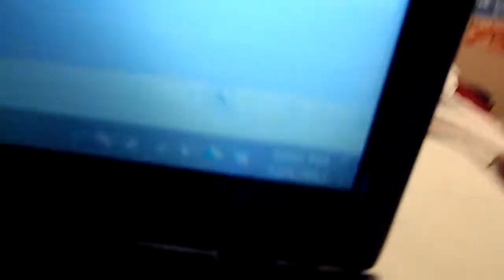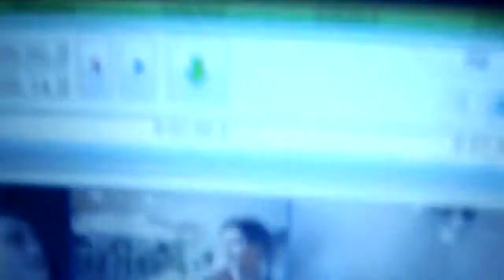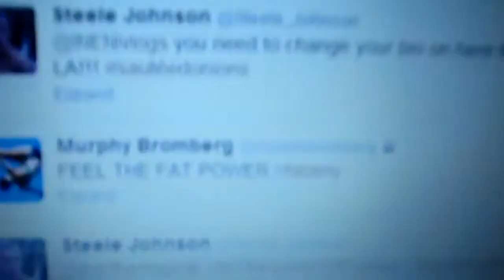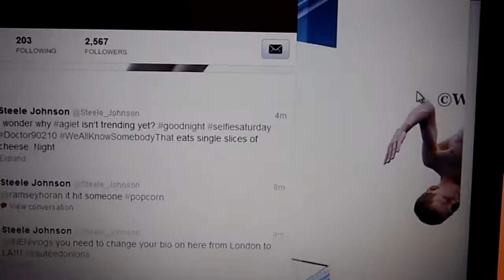YOUTUBE WON'T WORK?! (12.8.12 - Day 222)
Been having a lot of trouble uploading lately, but hopefully that problem is fixed! :)